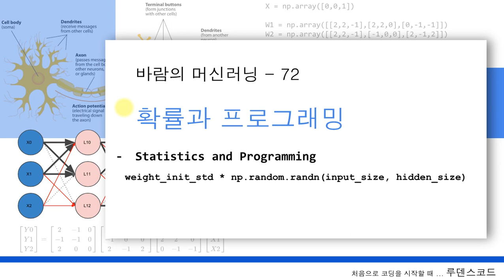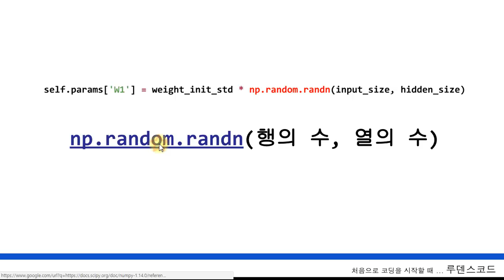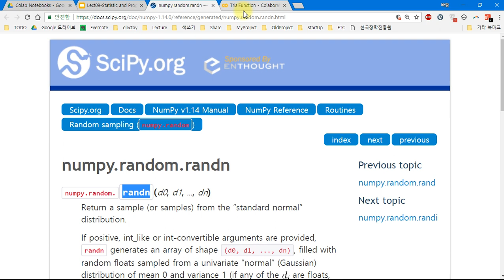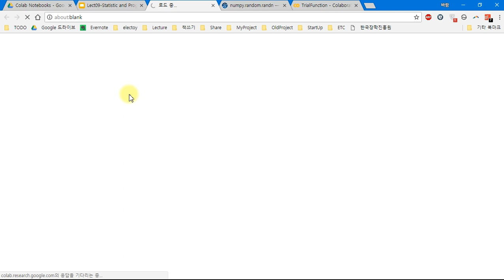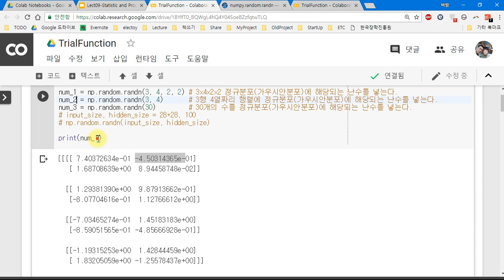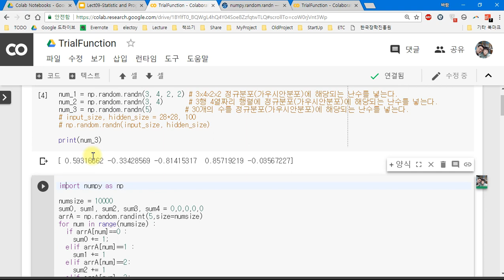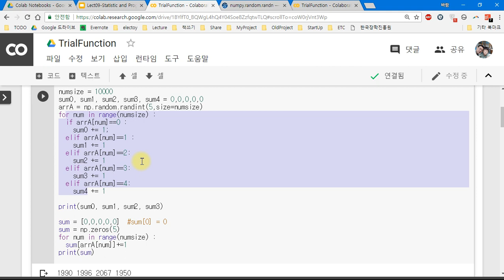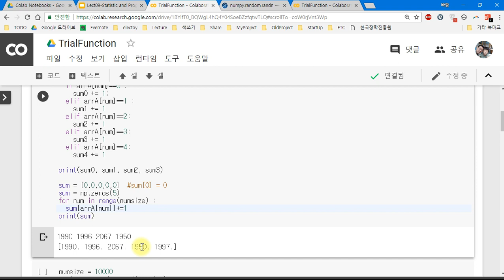바람의 머신러닝 72. 확률과 프로그래밍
고등학교 수학만 알면 따라 할 수 있는 인공지능, 머신러닝, 딥러닝, 텐서플로우 72번째 강좌입니다.

(설명)

윈도우 10, 64비트 개발환경에서 파이썬 3.6 을 사용합니다.
고등학교 수학을 통해 기본적인 인공지능, 특히 딥러닝이 어떻게 이루어지는지 설명합니다.
현재 평일 기준 매주 2회, 10~15분 정도의 동영상을 올리고 있습니다. 부담없이 편하게 보세요. 지하철에서 스마트폰으로 볼 수 있도록 폰트를 크게 했습니다.

코딩만 해서는 아무것도 안됩니다. 마치, 구조공학을 모르고 계산기 사용법만 아는 사람이 건물을 짓는 것과 같습니다. 회계원리를 모르고 계산기만 두드릴 줄 아는 사람에게 돈을 맡기지 않듯이, 머신러닝은 수학적 기초가 반드시 필요합니다.

처음 접하는 분들을 위해 고등학교 수준의 수학을 포함해서 최대한 쉽게 설명하려고 합니다. 단, 수포자인 상태를 계속 유지하는 분들은 이 강의를 들으실 필요가 없습니다. 수포자를 포기하고 시작하세요. ^^

소스와 관련 자료는 깃허브에 올리고 있습니다.